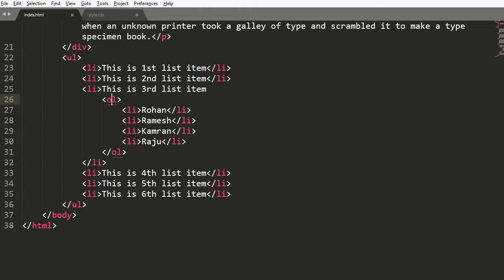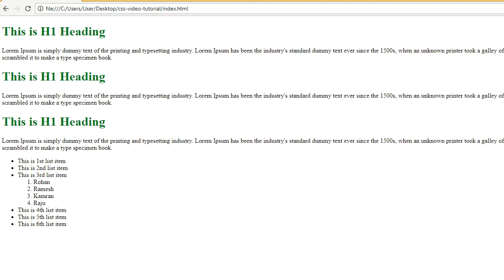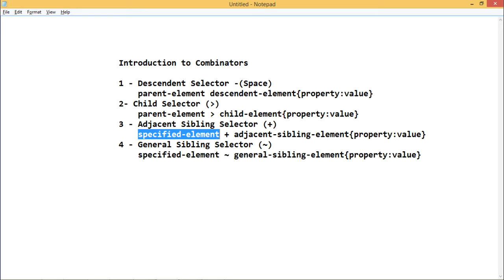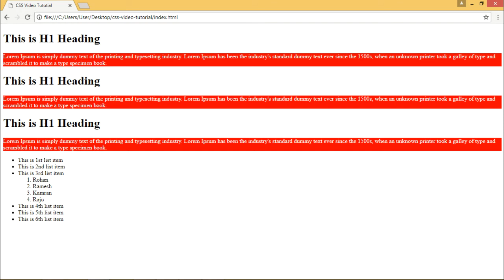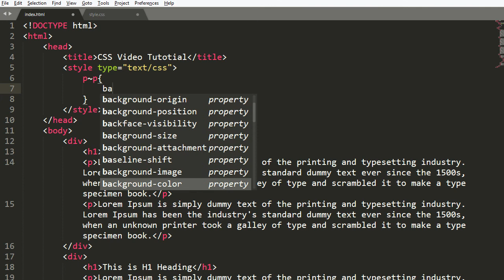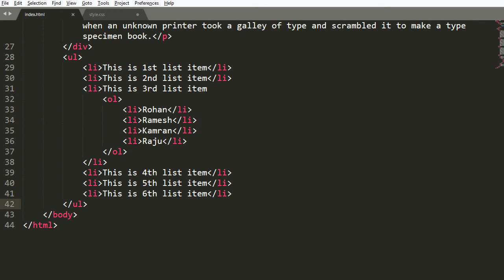CSS - Combinators in Hindi/Urdu, Descendent, Child, Adjacent and General sibling Selectors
CSS  - Combinators in Hindi/Urdu
CSS Tutorial in Hindi
Descendent Selectors
ChildSelectors
Adjacent Sibling Selectors
General sibling Selectors

On Dear Guru